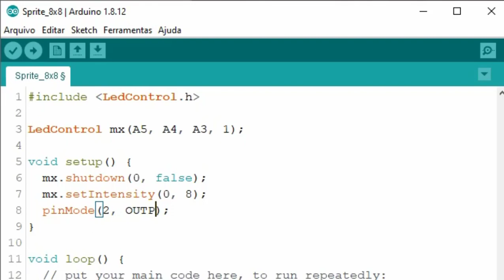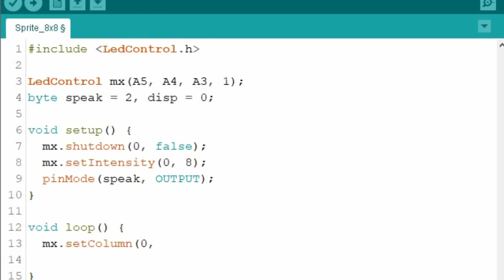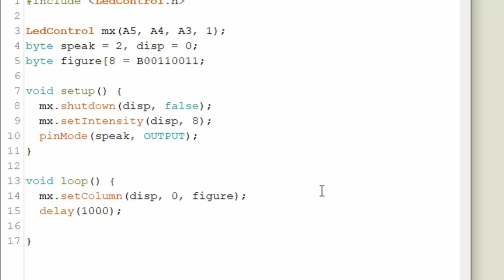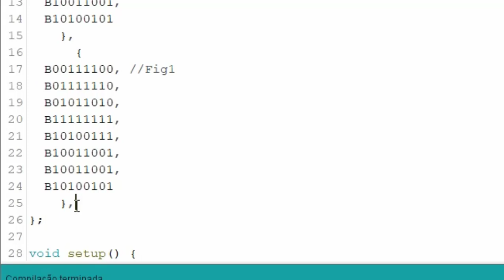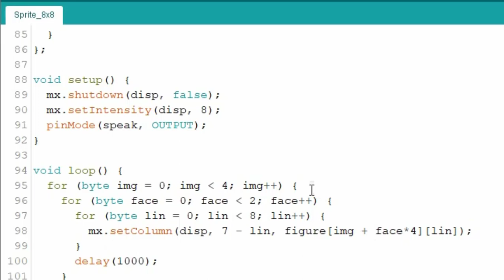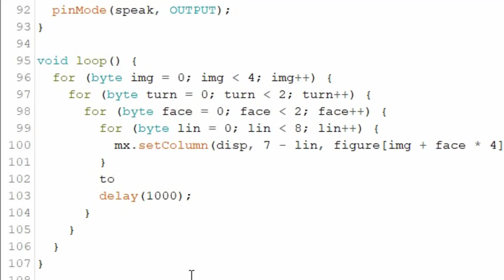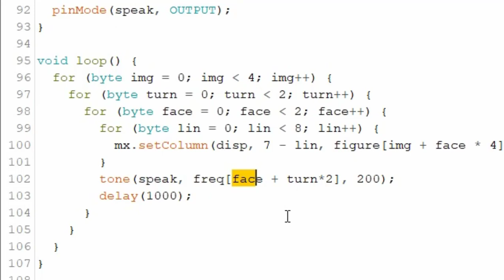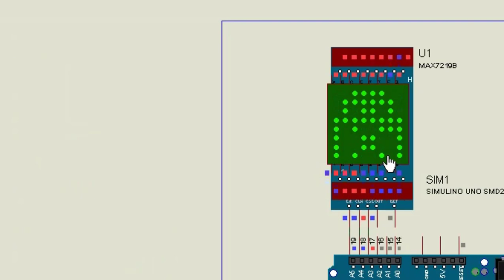Animação Display 8x8 Arduino Uno